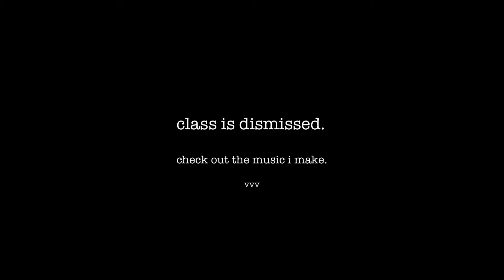a class on poop (prof. henshenburg)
Join us next week for next lesson.